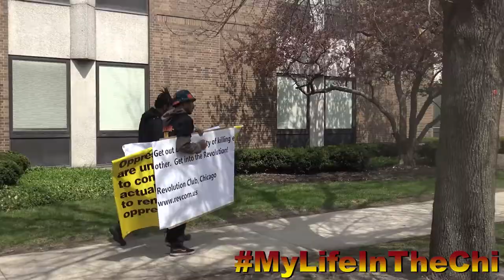EngleWood March for Peace Ends Up in Arrest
Welcome To My life In The Chi

Chiraq